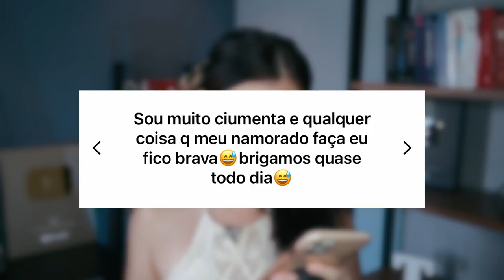CIÚMES: MELHORE AGORA!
Você sofre com ciúmes?
Ciúmes do namorado/namorada/marido, ciúmes doentio, ciúme patológico, ciúme possessivo, ciúmes obsessivo até ciúmes do que não é seu? Então esse vídeo é para você :)